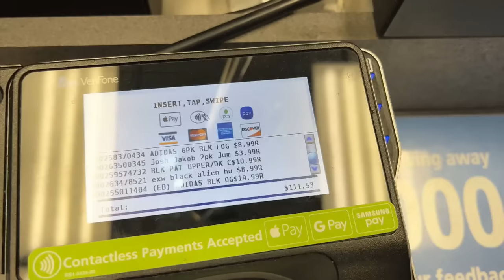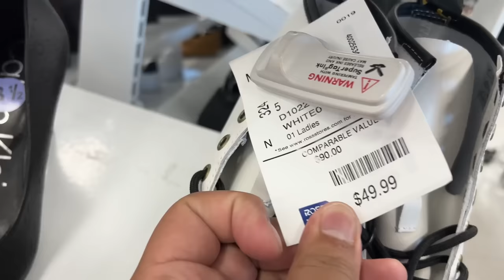VOY DE COMPRAS A ROSS Y ME ENCUENTRO PURAS SORPRESAS! "NO LO PUEDO CREER!"